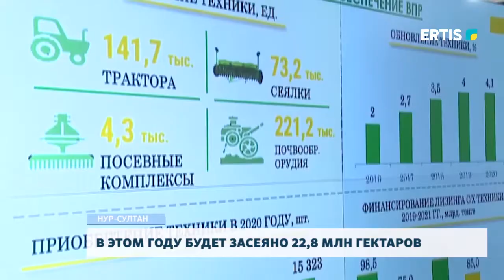В ЭТОМ ГОДУ БУДЕТ ЗАСЕЯНО 22,8 МЛН ГЕКТАРОВ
В этом году планируется засеять около 22,8 миллиона гектаров. На заседании Правительства министр сельского хозяйства доложил о весенней посевной. В Алматинской, Жамбылской, Кызылординской и Туркестанской областях идут посевные работы. Министр сельского хозяйства сообщил, что подготовлены два с половиной миллиона тонн семян.